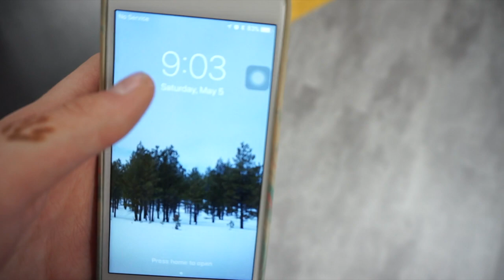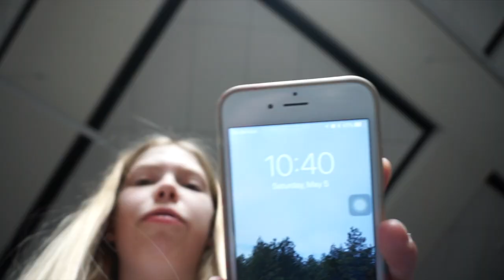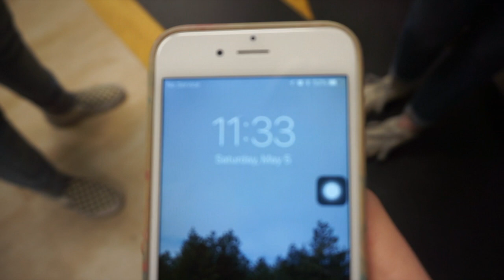BEHIND THE SCENES OF A SHORT FILM!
I WAS IN A SHORT FILM!

Today I have a video from awhile ago as you can probably tell...lol.
We had so much fun creating this film at school. So I was in an intro to film class at school, and every once in awhile the teacher would ask students to participate in a short film! If we were available for both days, then we could participate! We did a pre-production day on thursday where we got to skip all of our classes and just do pre-production. It was a lot of hard work, but super fun! Then Saturday came and we got to film everything. The short film is called "Between the Folds" and no one has seen it even tho school is over. They are saving it for next year. The story line has a lot to do with origami cranes and I really loved the concept. Hopefully when the film is finished they will upload it to youtube and then I can link it so you guys can watch it! Anyways I hope you enjoyed the behind the scenes!

Make sure you give this video a big thumbs up, and subscribe to my channel! also if you wanna see more videos from me then go check out my second channel! It's yoitselliejo, or you can find it at this

HAPPY FATHERS DAYYYYYY

BYYYYYYYYYYYEEEEEEEE